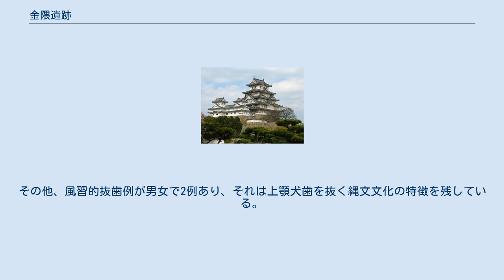金隈遺跡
金隈遺跡（かねのくまいせき）は、福岡県福岡市博多区大字金隈字日焼に所在する弥生時代の共同墓地である。
1972年（昭和47年）5月17日、国の史跡に指定される。
 本遺跡は、月隈丘陵南側、標高30メートルに位置している。
本遺跡の西2キロメートルほどのところに板付遺跡があり、また、南西3キロメートルのところに岡本遺跡がある。
本遺跡は、弥生時代前期から後期にわたる一大共同墓地である。
 1985年（昭和60年）3月から、甕棺墓群を屋根で覆い、金隈遺跡史跡公園として公開されている。
 1968年（昭和43年）農道建設の際、甕棺片が偶然発見された。
同年事前調査が行われ、翌年から2カ年にわたり発掘調査が実施された。
その結果、300基に及ぶ弥生時代の共同墓地であることが明らかになった。
丘陵上の本遺跡からは、弥生時代前期末から後期初頭の甕棺墓348基、土壙墓119基、石棺墓2基が見つかっている。
 103号甕棺墓から人骨右手にゴホウラ製貝輪2個、磨製石鏃1個、30号甕棺墓から滑石製丸玉1個が出土した。
97号甕棺墓から人体に突き刺さされた磨製石鏃の鋒先2個が出土。
折れて残ったと推定されている。
 甕棺墓の中に遺っていた多数の人骨の形質人類学的観察からは、男性人骨の平均身長は161.2センチメートル、女性人骨の平均身長は151.1センチメートルで、平均死亡年齢は40歳代であることが判明した。
その他、風習的抜歯例が男女で2例あり、それは上顎犬歯を抜く縄文文化の特徴を残している。